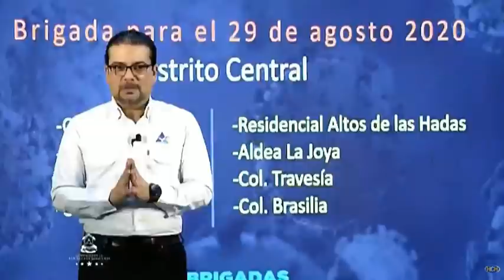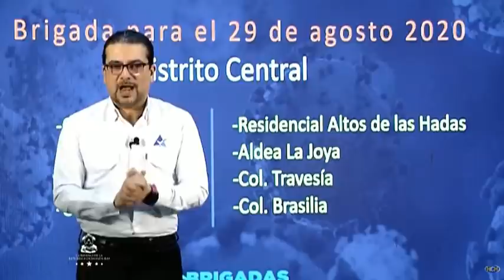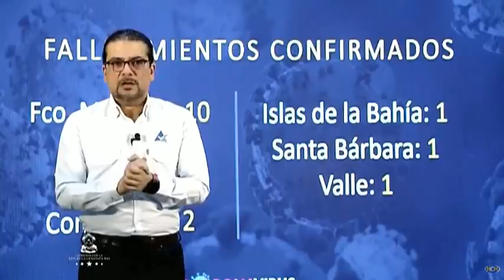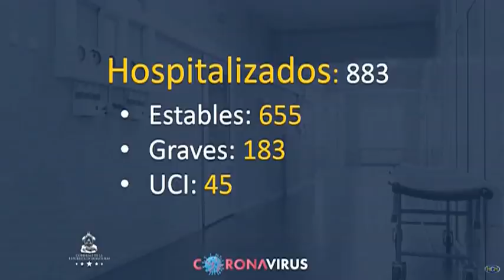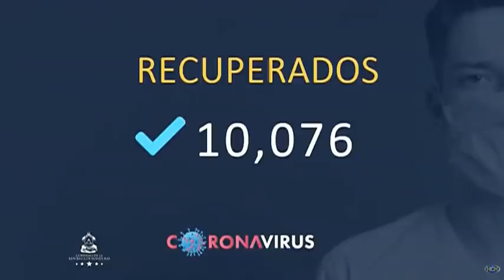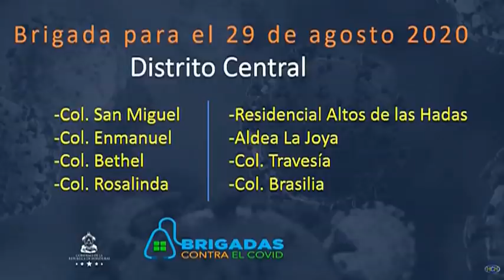SINAGER confirma 1141 nuevos casos de Covid19, 24 fallecidos y 490 recuperados